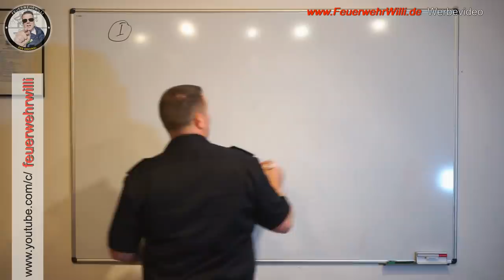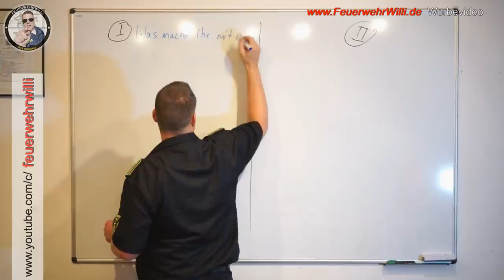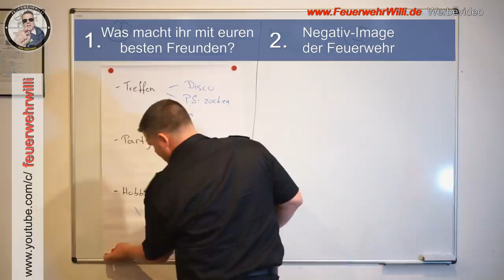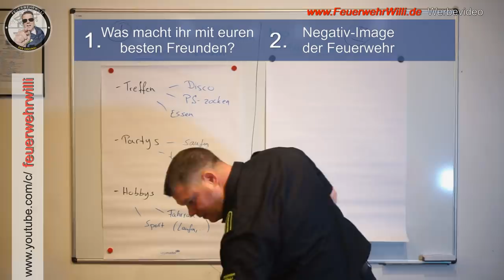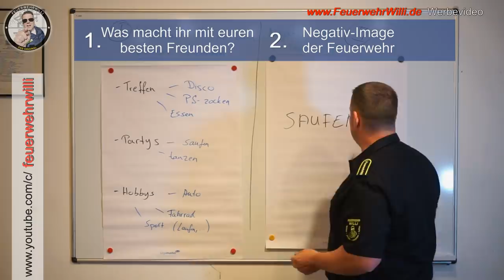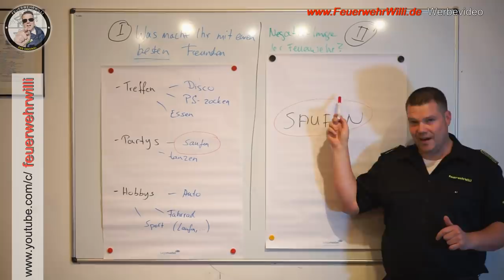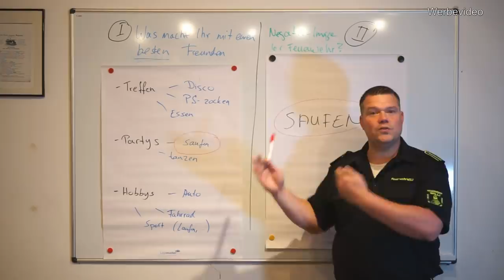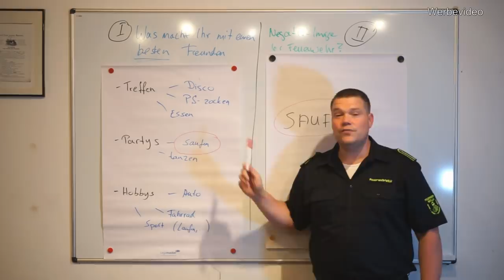Ansehen der Feuerwehr ?!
FEUERWEHRWILLI Blickwinkel:

Wie ist das Image der NEGATIV-IMAGE der Feuerwehr???
Gibt es überhaupt eins?

Es gab mehrfach den Wunsch im Live-Chat, dass ich dazu etwas sage. Es nervt viele - und FeuerwehrWilli möchte es aufklären!

So habt ihr es noch nie gesehen!